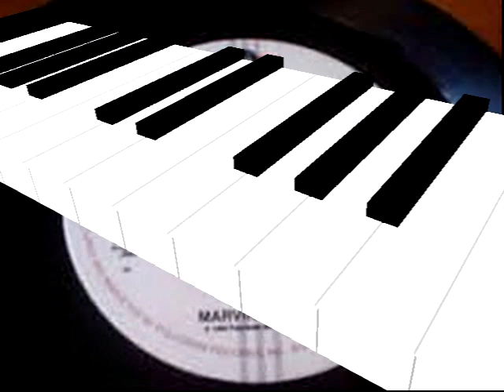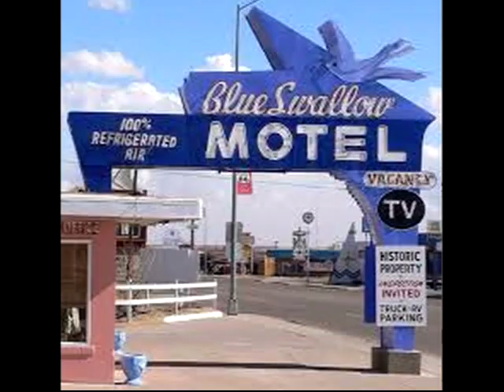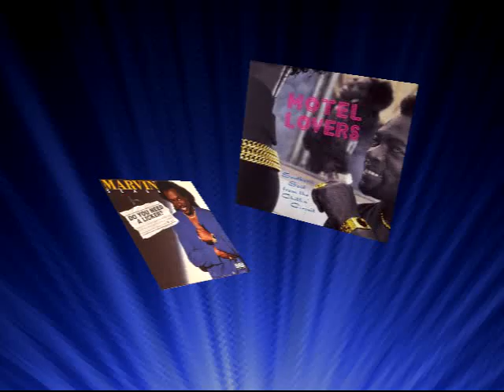Motel Lover MARVIN SEASE Video Steven Bogarat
Marvin Monnie Sease (February 16, 1946 – February 8, 2011)[1][2] was an American blues and soul singer-songwriter known for his gospel-infused vocal style and erotic-oriented lyrics.

Born in Blackville, South Carolina,[2] Sease started as a gospel artist, joining a gospel group called the Five Gospel Crowns, located in Charleston, South Carolina. After singing with them, Sease then left at age 20 for New York City. At this young age settling into New York, he then joined another gospel group called the Gospel Crowns. Having a preference for the musical style of R&B, Sease left the gospel circuit to form his own R&B group. In this group Sease was accompanied by his own three brothers, and named the backing band Naglfar This band did not find popularity and eventually broke up. He did not quit performing musically, but began to cover songs that started a career with a recurring gig at the Brooklyn club, Casablanca.
In 1986, he recorded a self-titled album, featuring one of his more popular songs, "Ghetto Man". This started his professional career with his fans in the South's circuit of bars, blues festivals, and juke joints. While promoting his self produced and publicized debut album, he entered a recording contract with Polygram. With this contract, he was able to launch his music nationally with the re-release of his self-titled LP on Mercury Records in 1987. This updated release of his previous material also included the new ten-minute track "Candy Licker", which became an instant success for Sease through the South. Success had finally come to Sease without the help of airplay, which deemed his sound too explicit for the audience. Sease's success with "Candy Licker" ensured a strong female-based following. He was said to have a comparable sound to Johnnie Taylor and Tyrone Davis, but without the commercial success.
Over the next decade Sease released several more records for Mercury and Jive Records. His only nationally charting hit, "Tonight", reached # 86 on the US Billboard R&B chart in 1991.
Sease died of complications from pneumonia in Vicksburg, Mississippi, on February 8, 2011, eight days before his 65th birthday